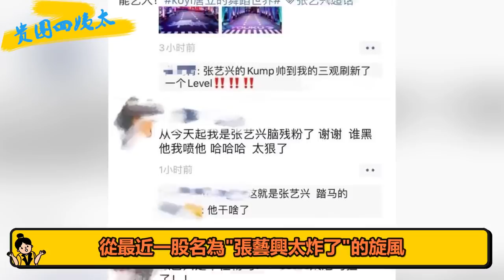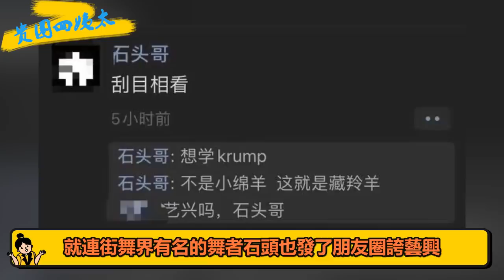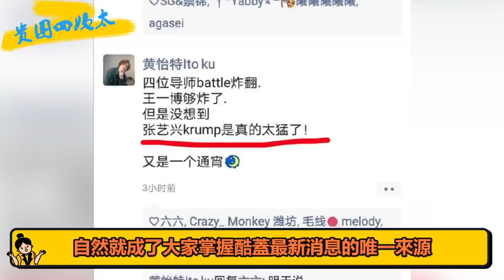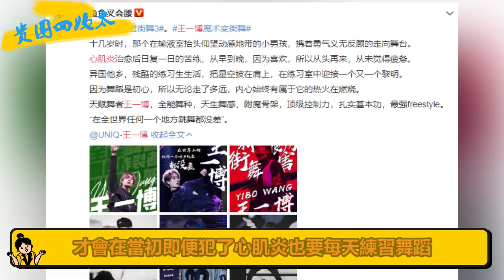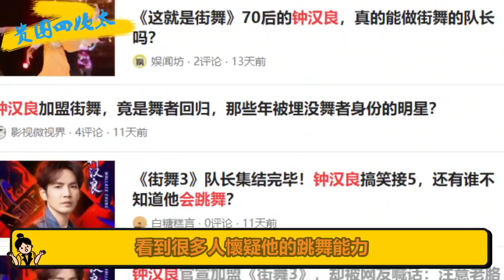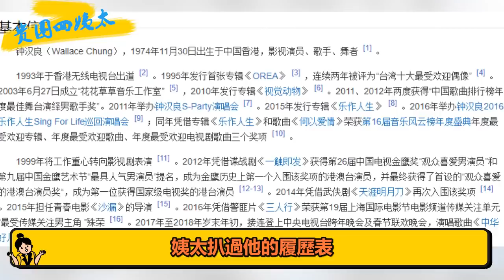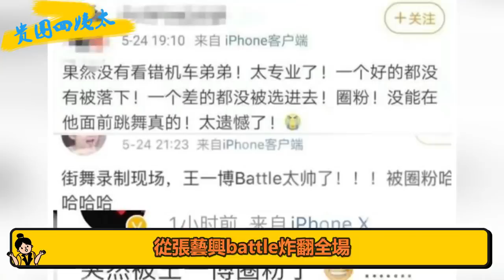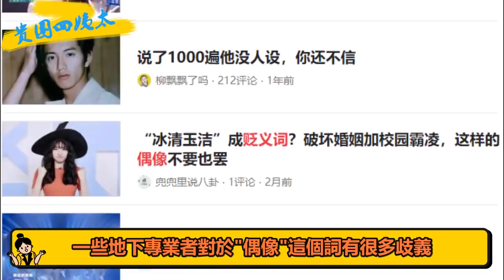張藝興battle炸翻全場，王一博被職業舞者花式表白，大換血後的街舞3爆紅預定！ 貴圈四姨太#張藝興#王一博#街​​舞3#王嘉爾#鍾漢良#